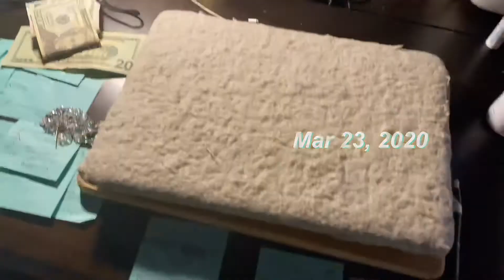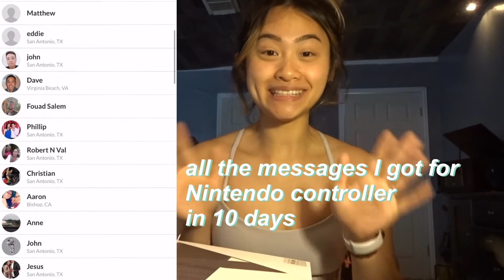WHAT SELLS ON EBAY DURING CORONA VIRUS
Hello guys this is the latest update on my new eBay store... I shared what sells and what doesn’t really sells now for me hopefully it is helpful to some of you guys out there!

♡Favorites:
Resistance bands

♡Discount link
1UP Supplements Code “JENNYY” (Save 25% at checkout)

♡My 6 week workout challenge